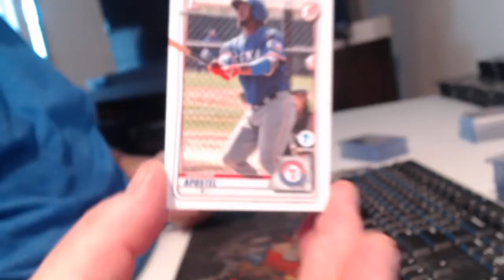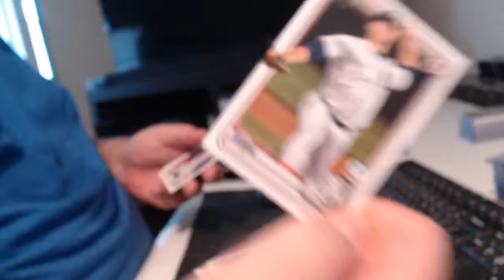2 MORE BOWMANS